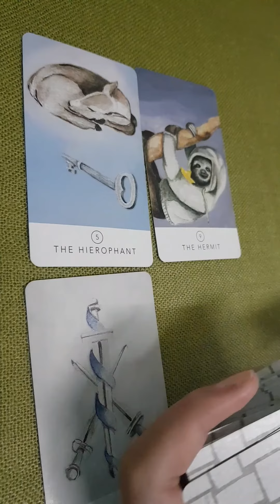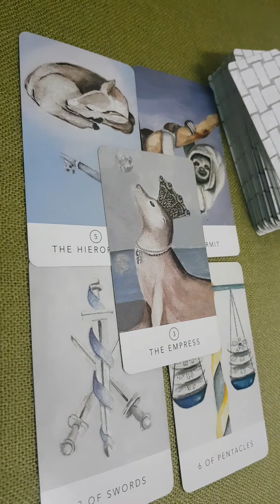THÔNG ĐIỆP TÌNH YÊU DÀNH CHO BẠN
Thật vui vì các bạn đã đến với kênh "Tarot cùng Zin" và đồng hành với mình trong các trải bài chung và chia sẻ về các lĩnh vực tâm linh huyền học khác.

Nếu cả nhà yêu thích kênh và muốn ủng hộ kênh phát triển để mình có thể ra các video có nội dung miễn phí và chất lượng thì cân nhắc đóng góp cho Tarot cùng Zin nhé. Ngọc xin chân thành cám ơn tất cả mọi đóng góp và ủng hộ của cả nhà yêu nha.
***NOTE: và khi mọi người ủng hộ kênh mọi người vui lòng ghi vào mục chuyển tiền [Tên mọi người + Tarot cùng Zin ] nha ❤
1/ TPBANK - 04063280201 - chi nhánh TP. Hồ Chí Minh (Diệp Bội Ngọc)
2/ Momo: 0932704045 (Diệp Bội Ngọc)